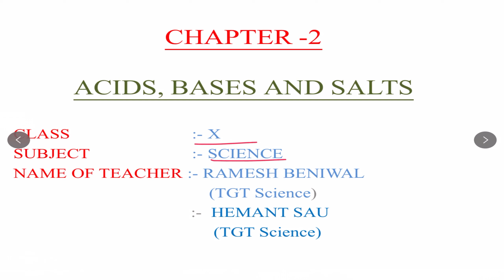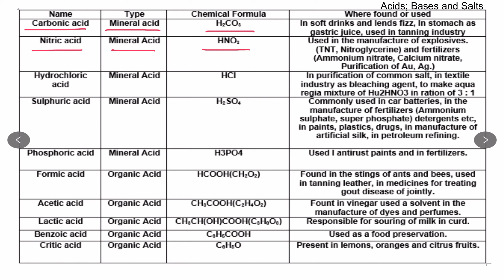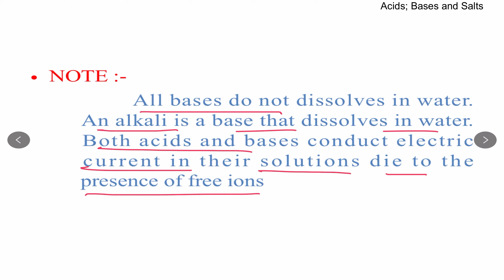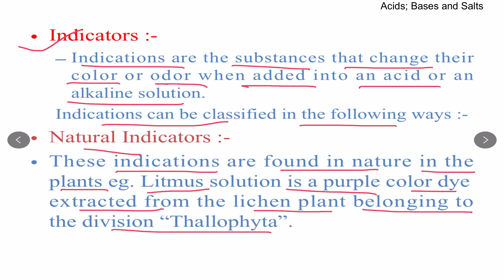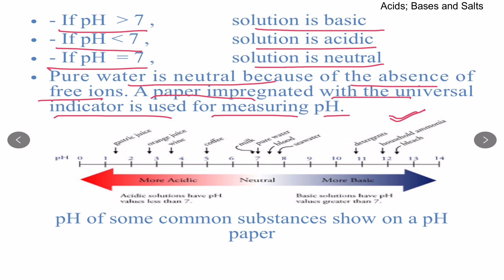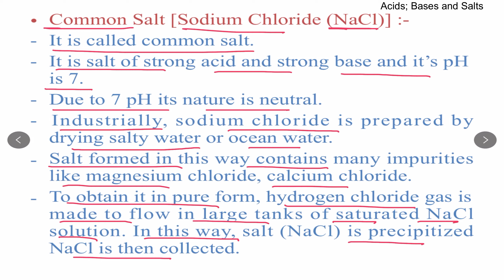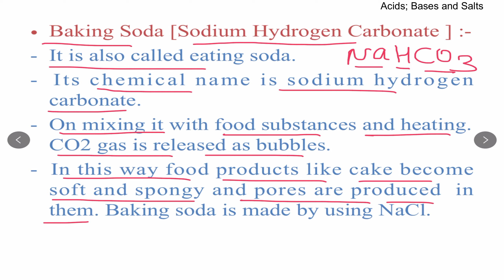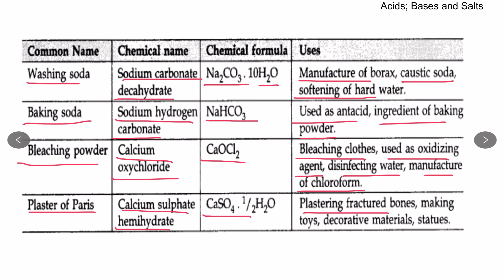Acids; Bases And Salts Class 10 Chapter 2 KVS NCERT CBSE NVS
Class -10
Subject-Science
Chapter 2-Acids; Bases And Salts
KVS NCERT CBSE NVS

Understanding The Chemical Properties of Acids And Base
Acids and Bases in Laboratory
How do Acids and Bases React with metals?
How do metal Carbonates and metal Hydrogencarbonates React with Acids?
How do Acids and Bases React with each other?
Neutralisation
Reaction of Metallic Oxides With Acids
Reaction of a Non-metallic Oxide with Base
What Do All Acids and all Bases Have in common?
What Happens to an Acid or a Base in a Water Solution?
How Strong are acid or base solutions?
pH scale
Importance of pH in everyday life
More about Salts
Family of Salts
pH of Salts
Chemicals from Common Salt
Sodium hydroxide
Bleaching powder
Baking soda
Washing Soda
Are the Crystals of Salts really Dry?